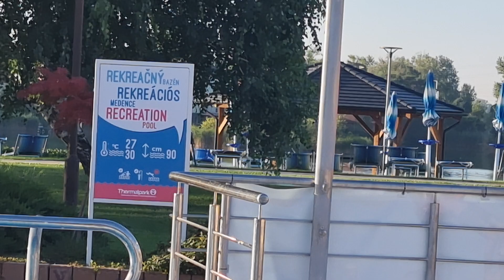thermalpark Słowacja Dunajska Streda camping